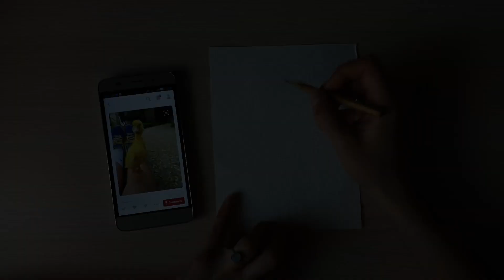Мастер-класс #30 Картина акварелью Утёнок и первоцветы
Процесс создания картины акварелью.

Colors: golden, cadmium yellow, violet, green, cobalt blue, indigo (titian red)

Не забудьте в настройках поставить максимальное качество видео.